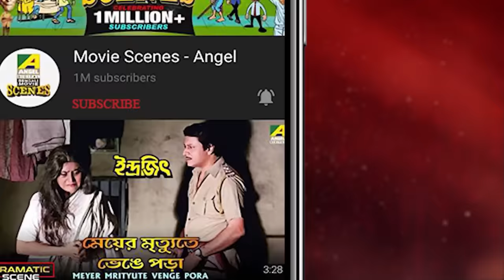দাদা যখন দেবতা | Movie Scene | Ekai Eksho | Prosenjit Chatterjee, Rajesh Sharma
Watch the Dramatic Scene "দাদা যখন দেবতা" from Bengali Movie "Ekai Eksho" on YouTube. Starring Prosenjit Chatterjee, Rachana Banerjee, Sandhya Roy, Mousumi Saha, Dipankar Dey.

Movie : Ekai Eksho
Language : Bengali
Genre : Romance, Action
Producer : Jagadish Pandey, Nikhil Ranjan Pal
Director : Babu Roy
Story : Anjan Choudhury.
Music Director : Bappi Lahiri
Lyricist : Goutam Susmit
Playback : Kumar Sanu, Alka Yagnik, Shaan Mukherjee, Sadhna Sargam, Babul Supriyo
Release : 2005
Star Cast : Prosenjit Chatterjee, Rachana Banerjee, Sandhya Roy, Mousumi Saha, Dipankar Dey, Mrinal Mukherjee, Pushpita Mukherjeee, Rajesh Sharma, Bharat Kaul.

Synopsis:::
Ratan is an autorickshaw driver & an upstanding citizen. He has a family but he is the stepson. But when locaL MLA Pradip Roy proposes him to do his dirty work he declines & a local war ensues. Ratan wins at every step including falling in love with MLA Pradip Roy's daughter Jhilik Roy.